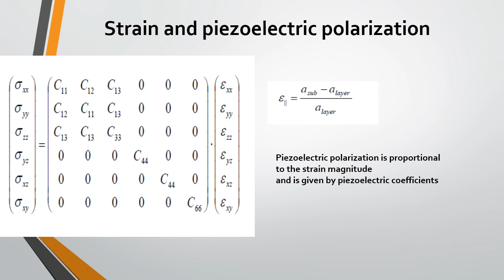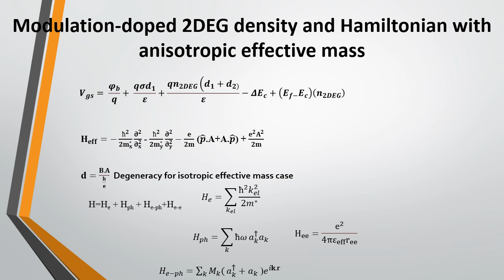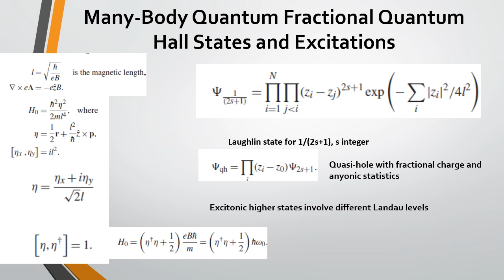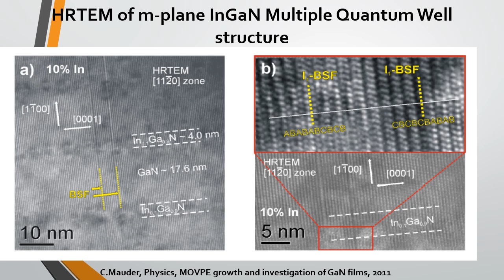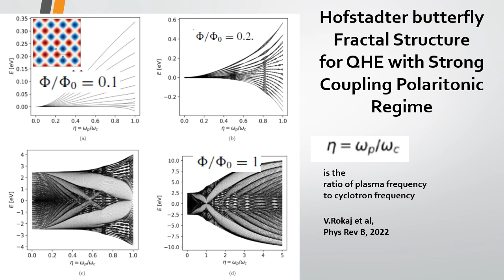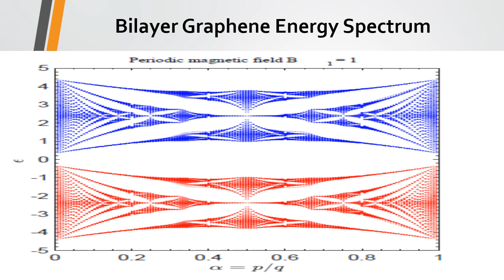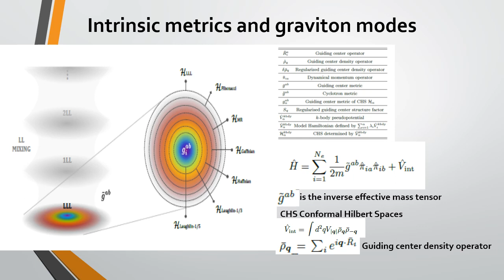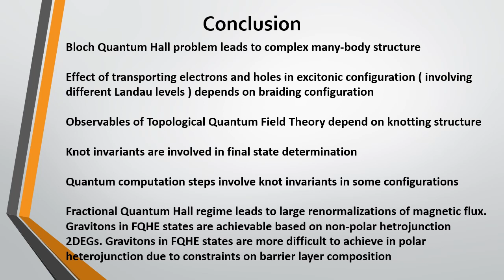Quantum Knots in InGaN Fractional Quantum Hall Effect Many-Body States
Slides by C.Jayant Praharaj on Quantum Knots in InGaN Fractional Quantum Hall Effect Many-Body States at Band Photonics Materials, Santa Clara, USA and Band Photonics Materials, Odisha, India.  Covers aspects of quantum liquids in the quantum hall regime. Statistical physics extensions of these concepts can help explain regimes for robust and room-temperature topological phase transitions.Strong correlation plays a significant role in deciding the dynamics and amplitudes in these systems. Has implications for topological phase transitions, topological quantum phase transitions and symmetry-protected topology along with some extensions to high J toric model dynamics. The systems have magnetohydrodynamic and nonlinear regimes that can be obtained by extending the theories. There are augmentations to lattice computing setups with high fidelity. The concepts have implications for entanglement-generated masses, entanglement-generated quasi-black holes and holographically generated gravity. The methods can be directly used for or extended to Bloch regimes, Wannier-Mott regimes and Frenkel -type variations. Parton constructions are further generalizations of these concepts to explain some FQHE details